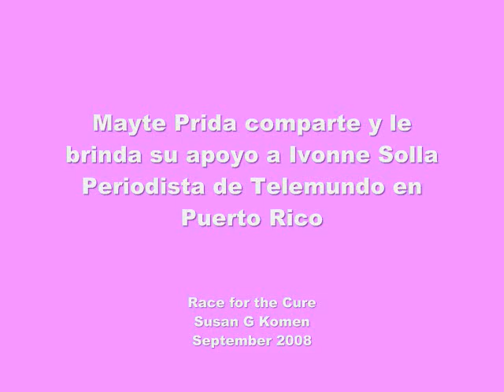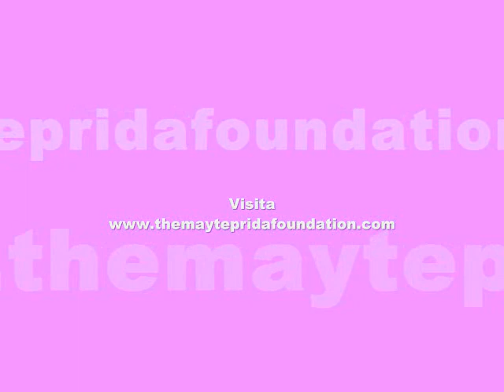Mayte Prida e Ivonne Soya "off the record"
Mayte Prida sobreviviente de cancer de seno comparte "Entre Amigas" con Ivonne Soya quien es periodista de Telemundo en Puerto Rico y recien fue diagnosticada con cancer de seno sobre como librar esta lucha que tanto afecta a miles de mujeres hoy en dia. Tuve el honor de ser parte de este encuentro de dos mujeres que inspiran